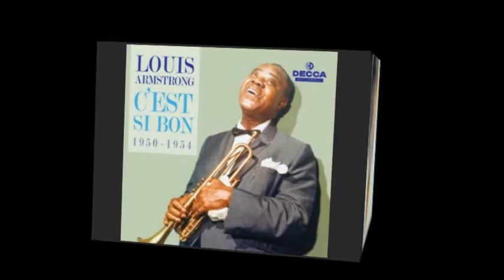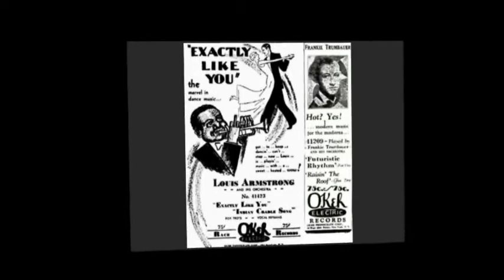ARMSTRONG SWEETHEART ON PARADE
Altra bella esecuzione del grande Louis ! Con pioggia di sue foto e qualche breve filmato.